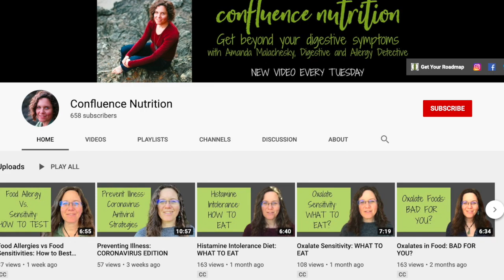When to Take Probiotics (and Other Gut Supplements)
When to Take Probiotics (and Other Gut Supplements)//In this video, I talk about when to take probiotics, when to take probiotics if you're taking antibiotics, when to take digestive enzymes, and when is the best time to take your other gut health supplements. If you have IBS, constipation, diarrhea, heartburn, or other gut health concerns, find out when is the best time to take supplements with these digestive healing tips.

RESOURCES I MENTIONED:
Roadmap to Gut Recovery